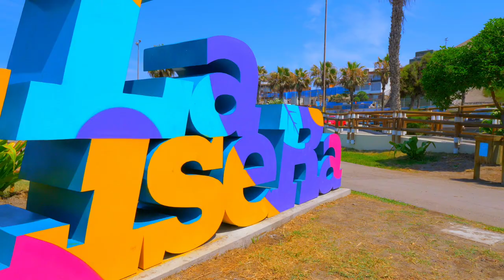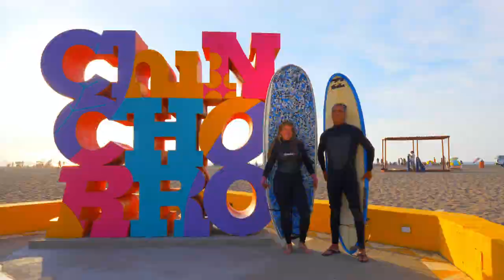Sol y Playa Arica 2020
Arica cuenta con más de 20 kms de costa, donde podrás disfrutar de cálidas aguas y realizar deportes náuticos.  Con 3 playas aptas para el baño: La Lisera, El Laucho y Chinchorro

Descubre más